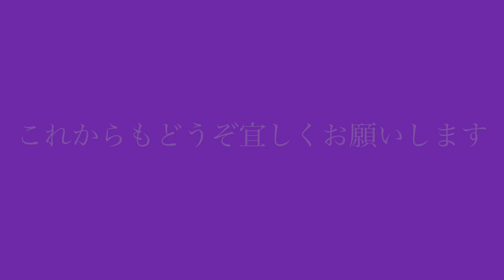風の猫 2023.12.4(月) 展示会3日目.. 敷紅葉の中を歩いて行く猫…【さっちゃんとおばあちゃんの散歩・424日目】①～④・・・